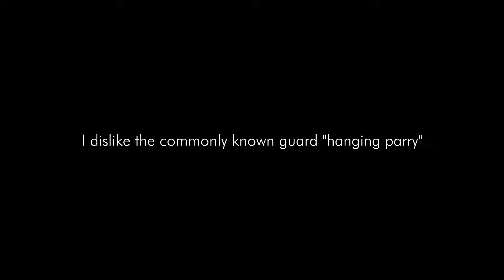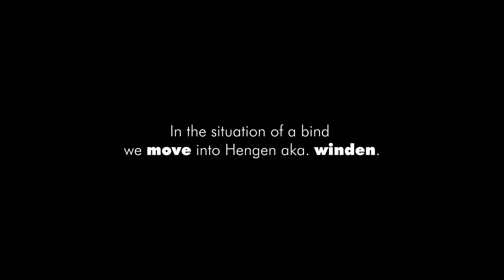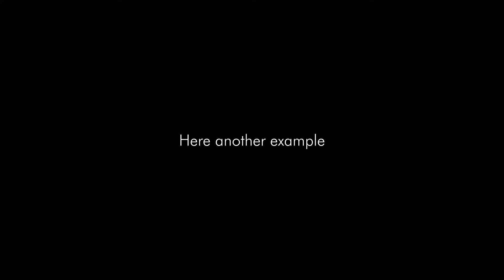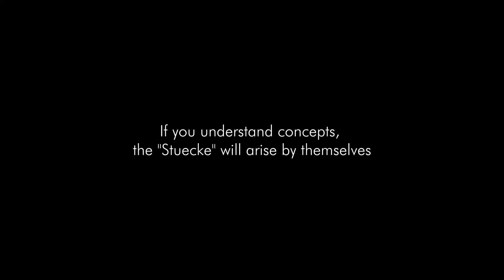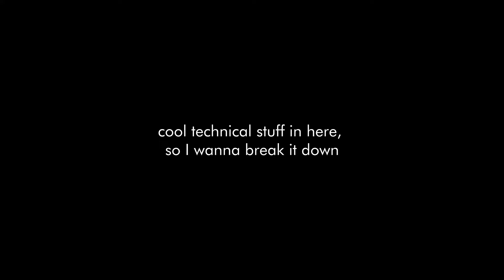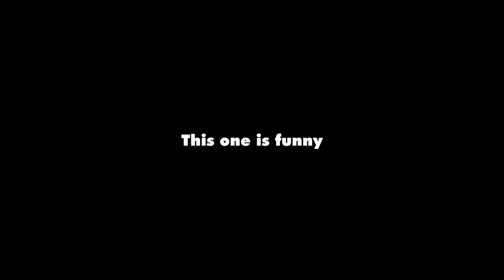Pražský Argument | My fights and analysis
It was a great event!
Thanks to the organizers for throwing it. The 2023 iteration of this event is the reason I went back to tournaments. It is the reason I found a lot new friends since then, so it always has a special place in my heart.

Also great that we were 4 guys attending from germany. 2 more from my club and one from ESK Augsburg. We had a lot of fun and exciting matches.

The rules in short:
Fencing till first touch. Everything after the initial tempo doesn't count.
Deep targets have priority over shallow targets.
Two handed strikes have priority over one handed strikes.